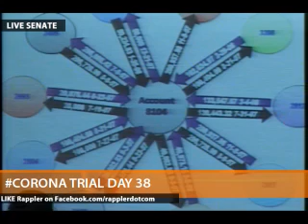CORONA TRIAL DAY 38 PART 4